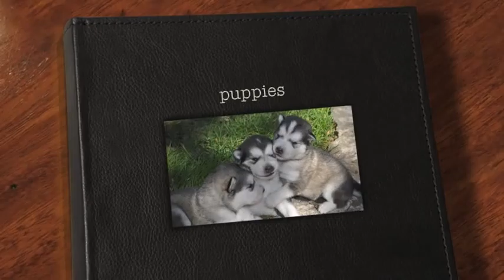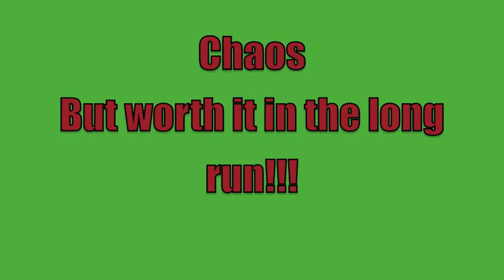Malamute Christmas Puppies for Sale